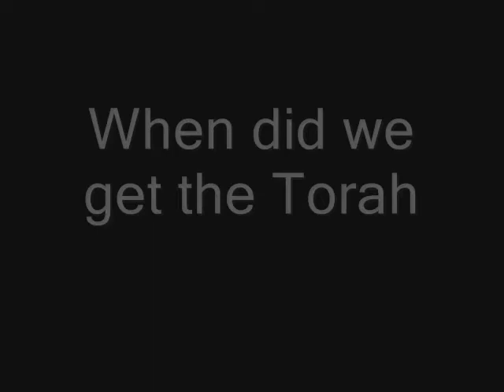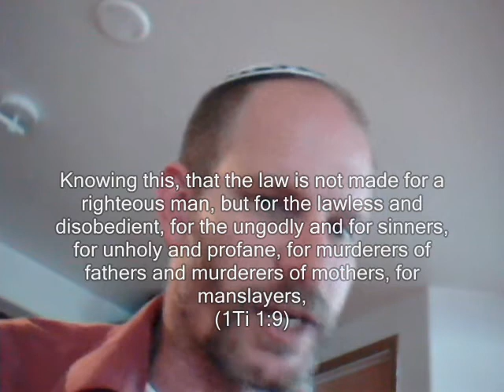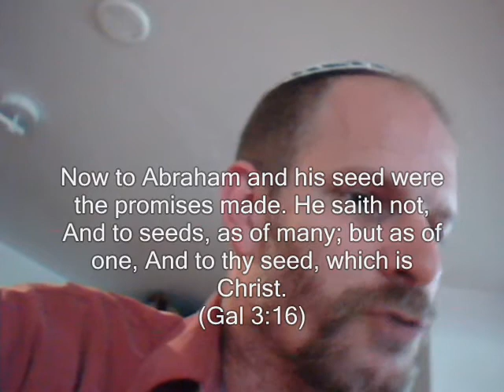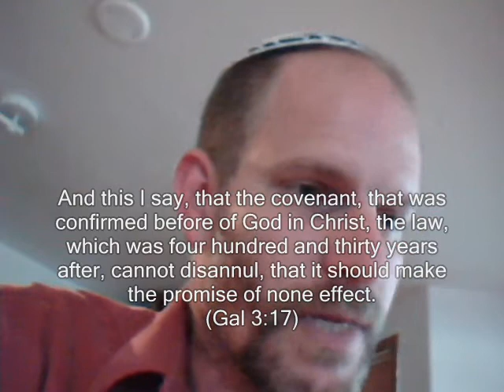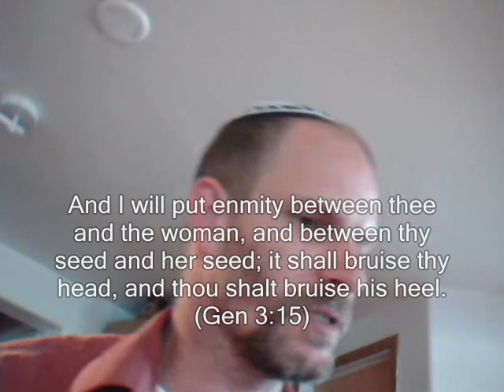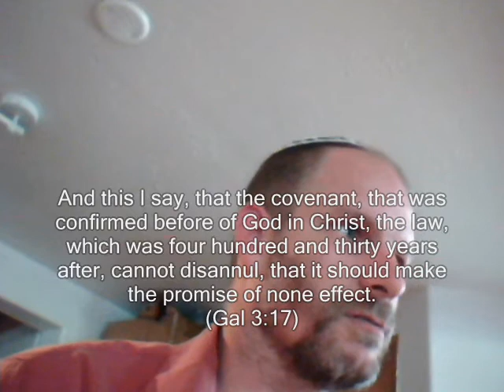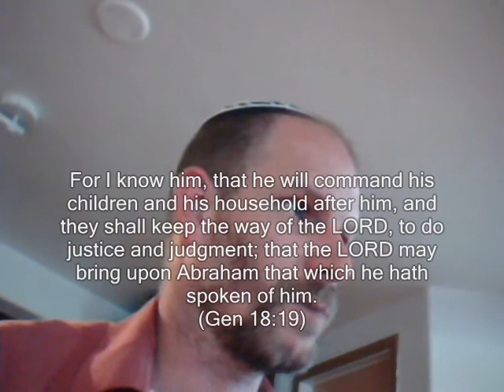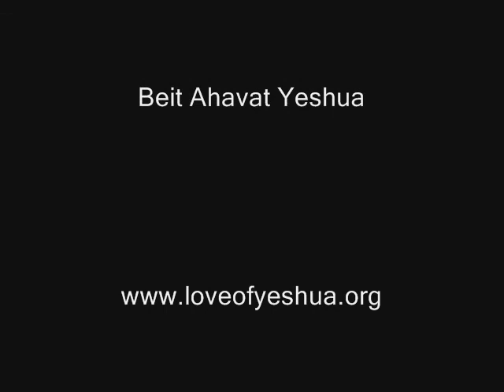Galatians 3:17 "When Was The Torah First Given?"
The Torah came 430 years after Abraham, right?  It's important to study Scripture in the context and considering the background and vocabulary of the author.